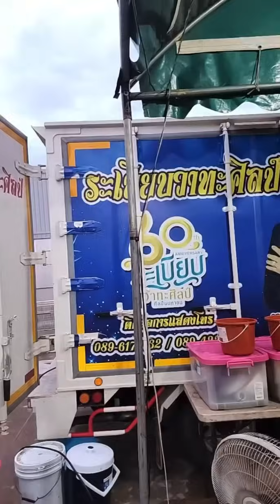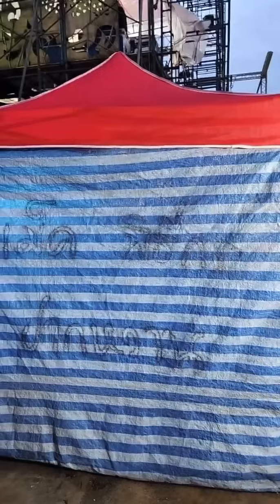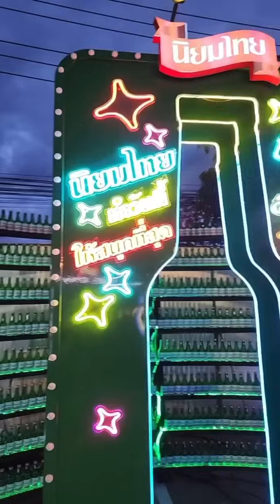ท็อปนรากร ต้าวหยอง | ถ่ายรูปกับ Fc งานนิยมไทย&ระเบียบวาทะศิลป์ จ.เชียงราย